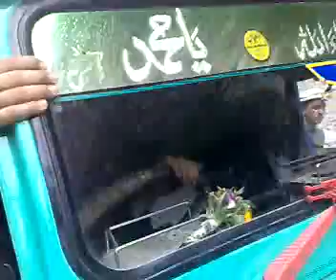Balti Video Mindoq Hltanmo Hassanabad Chorbat by Raja Iftikhar Zahid (2)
Hassanabad Chorbat Mindoq Hltanmo 2010 by Raja Iftikhar Zahid